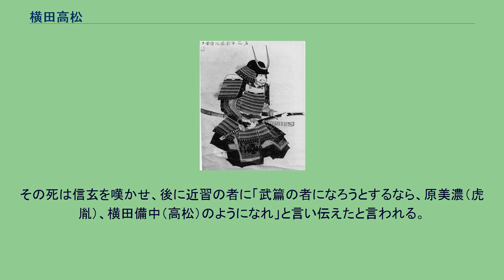横田高松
横田 高松（よこた たかとし）は、戦国時代の武将。
甲斐武田氏の家臣。
武田の五名臣の一人。
『甲陽軍鑑』に拠れば、高松は元々は近江国甲賀郡の出身で、佐々木氏の一族で六角氏の家臣であったとされる。
同書においては時期や事情は不明であるが、武田信虎の代に甲斐国に入り武田氏に仕えたとし、弓矢巧者で、足軽大将として甘利虎泰の相備えとなり、各地で戦功をあげたという。
確実な記録においては晴信期に本格化した信濃侵攻において活躍が見られ、天文15年（1546年）8月の信濃国佐久郡志賀城攻めにおいて、関東管領の上杉憲政が派遣した後詰の軍勢を撃退したという（『高白斎記』『勝山記』）。
翌天文17年2月14日（1548年）の上田原の戦いで板垣信方、甘利虎泰の両宿将を失った信玄は、劣勢を挽回するべく天文19年9月9日（1550年）に信濃村上氏の拠点である砥石城を包囲した。
高松も参戦して攻撃を開始するが、難攻不落の様相を呈する天然の要害に手を焼き、武田軍はやむなく退却を始めるが、ここで村上軍が退却する武田軍に襲い掛かり大混乱に陥る。
世に言う砥石崩れであるが、高松は混乱する自軍を殿軍として支えて村上軍を一手に引き受けて戦死する（享年64とされる）。
その死は信玄を嘆かせ、後に近習の者に「武篇の者になろうとするなら、原美濃（虎胤）、横田備中（高松）のようになれ」と言い伝えたと言われる。